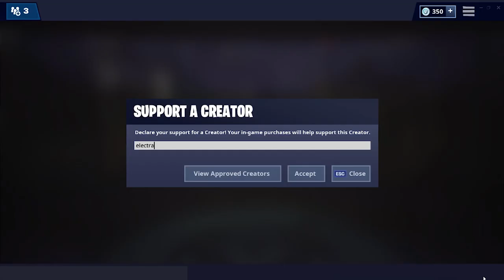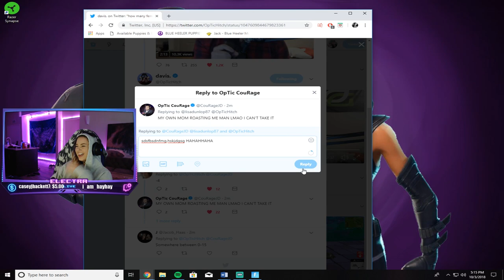Electra's 2018 TWITCH REWIND!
Enjoy Electra's journey from the very beginning of 2018 through the end! Big shout out to Electra's mods for compiling all of the clips.